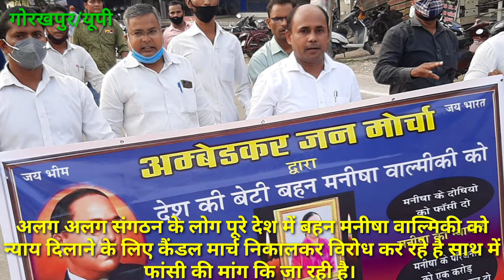यूपी-से लेकर कोलकाता,मुम्बई और अब पूरे देश से एक ही आवाज बलात्कारीयों को फांसी दो फांसी दो।